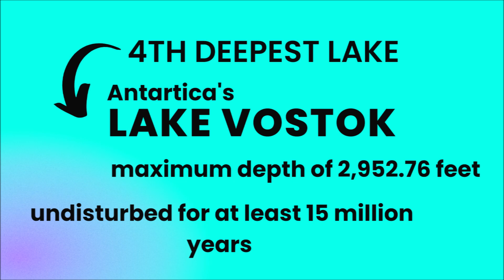10 Deepest Lakes in the World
Deepest Lakes in the World from 10th place to 1st place. Earth has about a dozen different types of lakes, which are divided into a wide variety of subtypes and each has its own unique characteristic. Whether it was formed through volcanic eruptions, glacier movements, sinkholes, landslides, or rift zones, the following list has one similar attribute – these are the deepest lakes in the entire world.